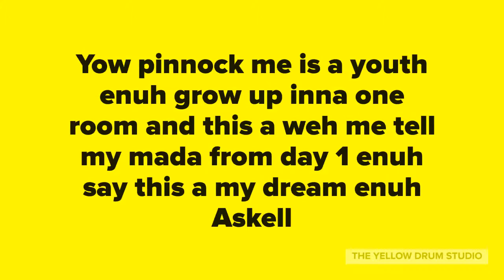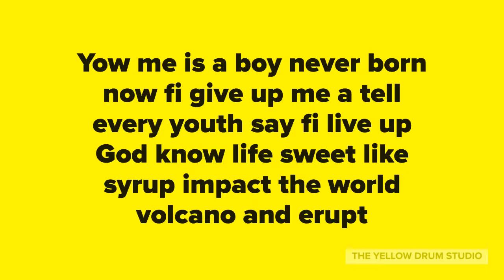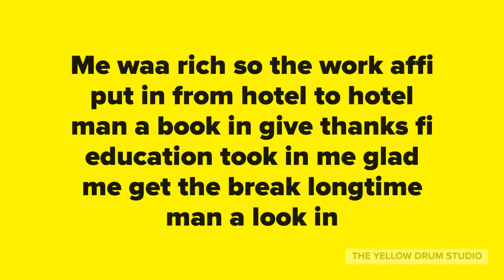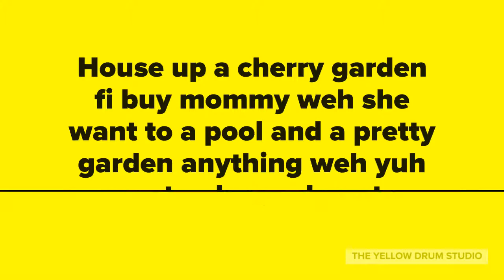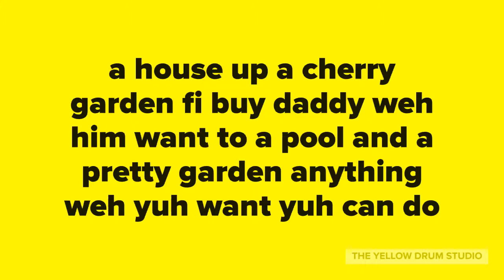Wowski - Cherry Garden (Lyrics)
Song: Cherry Garden (Lyrics)
Artist: Wowski